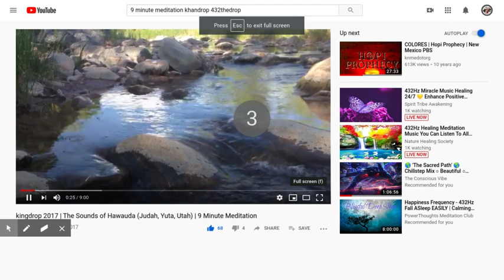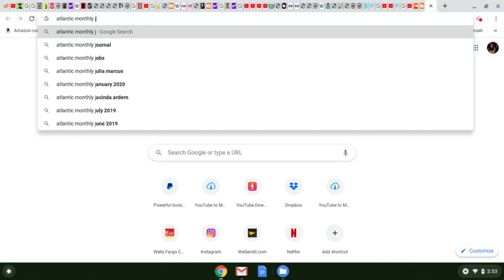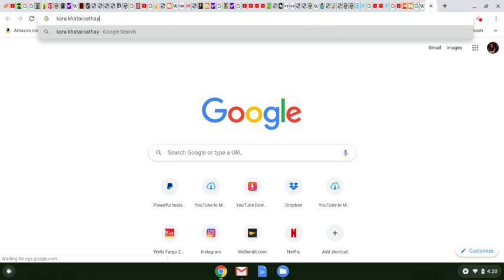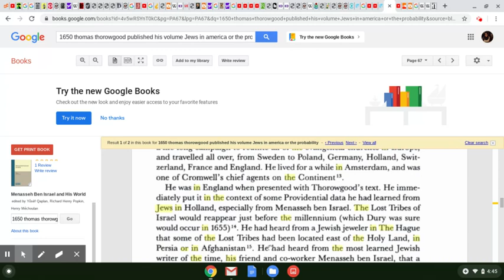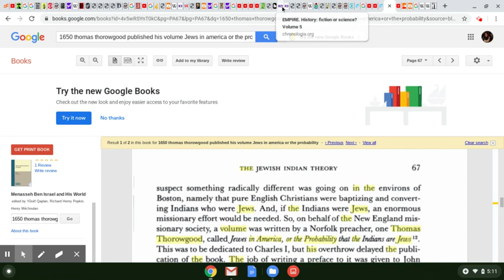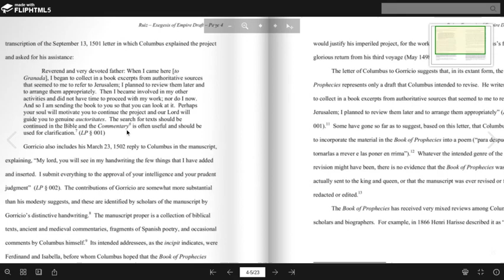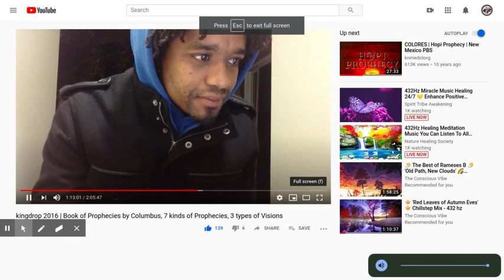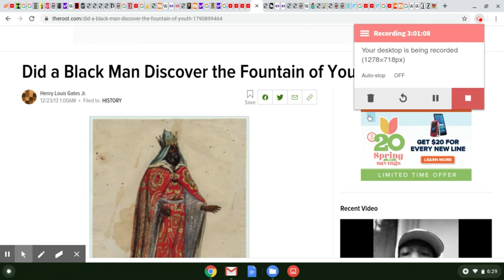khandrop 2020 | An Invasion of Jerusalem in America by Christopher Columbus in Search of KING DAVID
Much Ahab Shabata for supporting our vision! Thawada for your support Drop Nation 🌊

43.2 The Drop Radio is a community supported educational and artistic platform promoting the indigenous healing vibration 432 hertz. Surf the wave 24/7 and enjoy the flow of redemption.

Download our new "432thedrop" streaming App available now:
iPhone (iTunes):